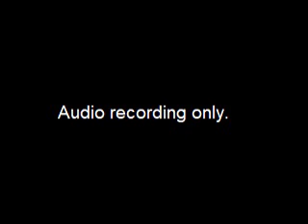Assembly Retreat Part 1 - September 9, 2022